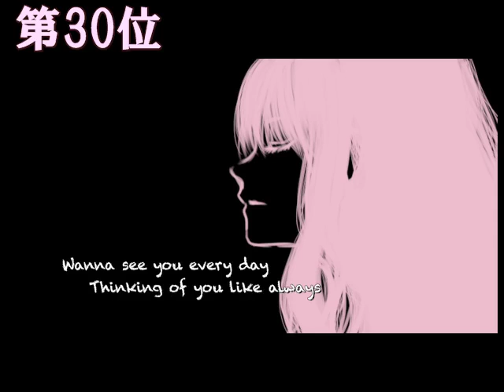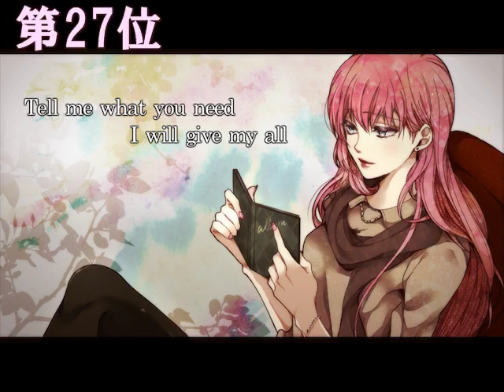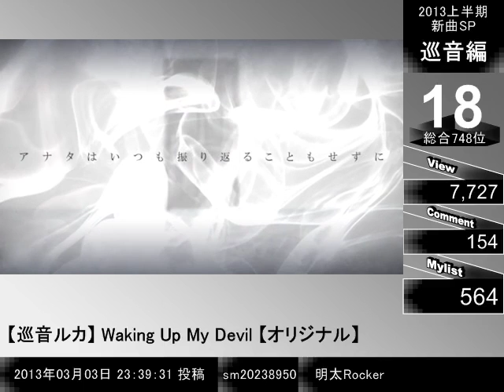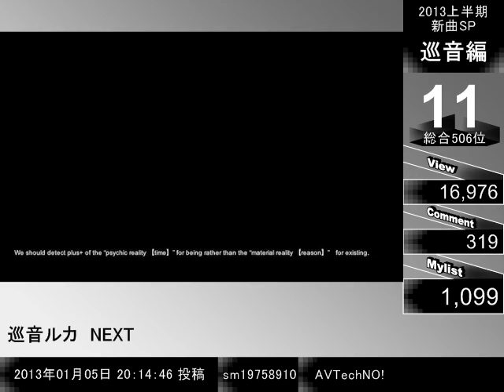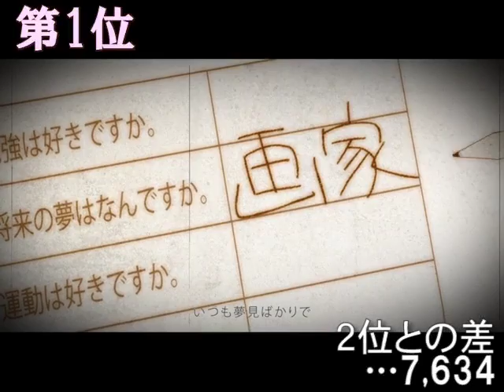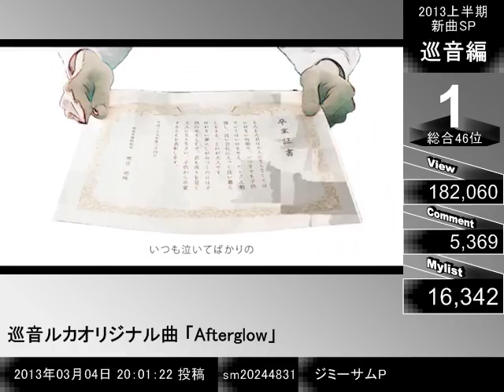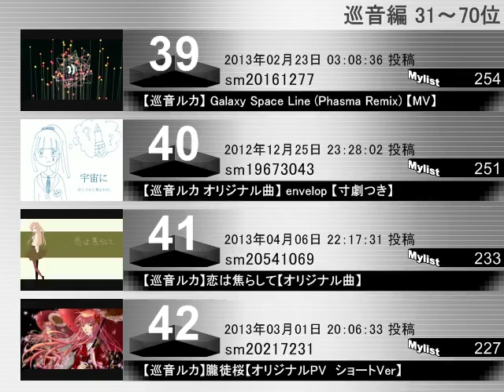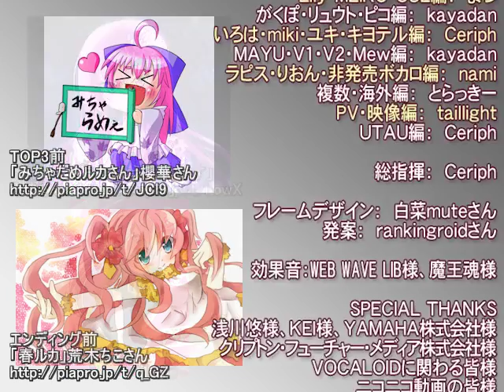VOCALOID Ranking 1st half of 2013 [ 巡音ルカ / Megurine Luka ]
Uploaded on Youtube to share my love for Vocaloid, especially for "unconventional" or "less-popular" ones.

VOCALOID Ranking 2013 (January - June) featuring 巡音ルカ

To download any song into mp3 format from NicoNico, go to NicoSound by clicking the following link:
Type inside the box near the "MP3" button, the 10 carachters code at the bottom of the song video usually starting with "sm".

It would make me really happy!

どうもうありがとうございます！